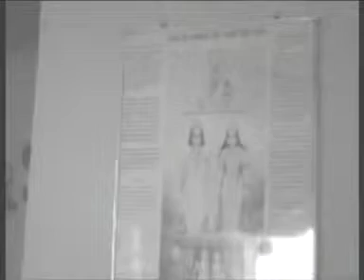Discussion 199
Copyright :    AIVV